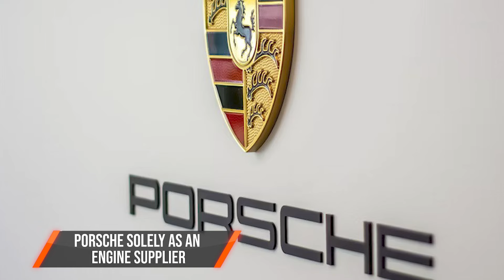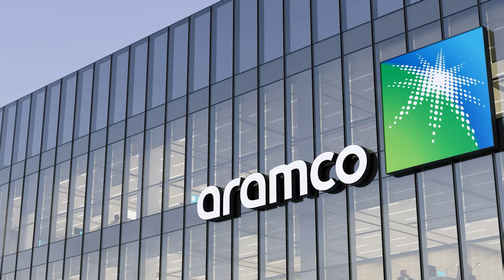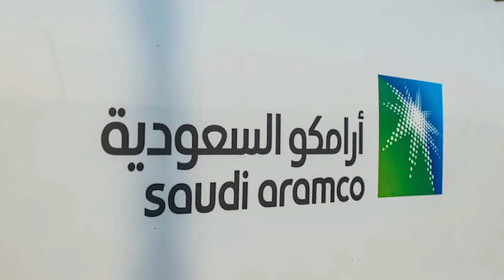Verstappen & Newey's Mind-Blowing Contract Offer REVEALED!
Amidst the ongoing drama brewing behind the scenes at Red Bull, Formula 1 teams are seizing the opportunity to make game-changing offers. Rumors suggest that Ferrari has recently extended a significant contract offer to Adrian Newey, but they're not alone in the race.

Just within the last 24 hours, there's buzz that S Ramco is eyeing a complete takeover of the Aston Martin Formula 1 team. If this unfolds, they're reportedly prepared to write a blank check to Max Verstappen and Adrian Newey, sparing no expense to create the ultimate Formula 1 powerhouse. Will these developments come to fruition? So, let’s dive into this video to find out.

In a recent advert, Valtteri Bottas discussed his future in Formula 1, hinting at another five years in the sport. However, speculation looms regarding his next move, particularly with the possibility of George Russell replacing him at Mercedes. While strong, the partnership with Bottas and Saba is perceived as one of the weakest on the grid.

Meanwhile, rumors swirl about Ferrari's lineup, with Carlos Sainz set to return after recovering from his appendix surgery. Additionally, Ferrari is making moves in the paddock, hiring key staff from other teams, including Mercedes, signaling a potential shift in power dynamics.